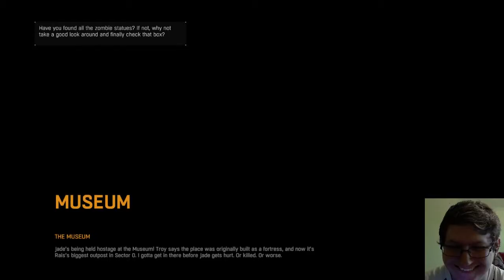Dying Light Episode 24 - Operation: Don't Drown w/ SteveyFreaq & TheDomdotCom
We now have new items in our spreadshirt! Go check it out for some sweet swag!